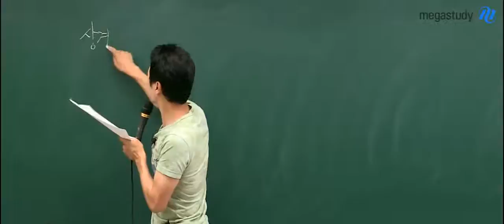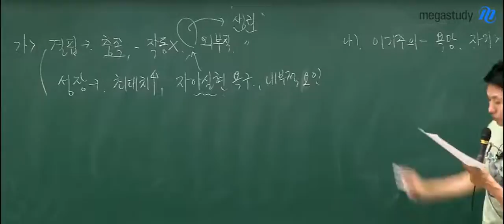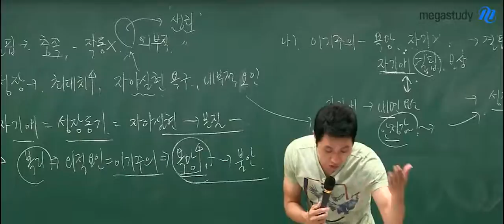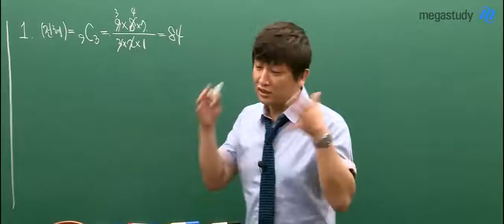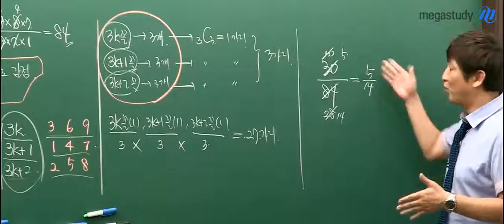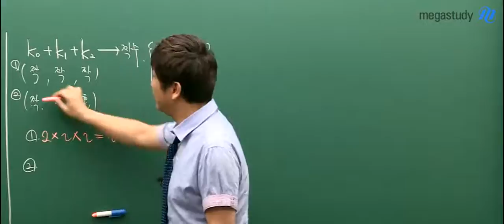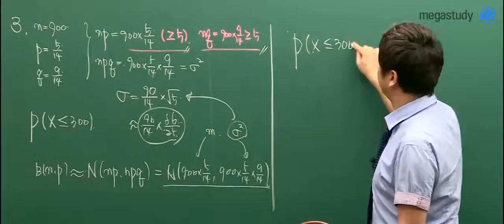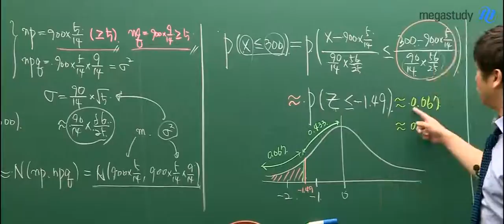[메가스터디] 2015 한양대 논술 모의고사_ 2차 상경계열 (최인호&김종두 선생님)